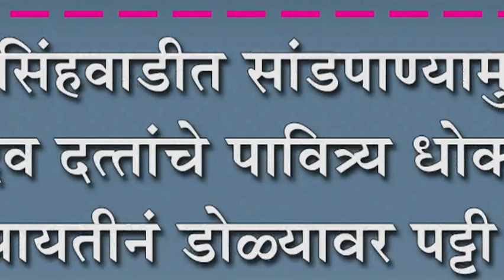नृसिंहवाडीत सांडपाण्यामुळे गुरुदेव दत्तांचे पावित्र्य धोक्यात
नृसिंहवाडीत सांडपाण्यामुळे गुरुदेव दत्तांचे पावित्र्य धोक्यात : ग्रामपंचायतीनं डोळ्यावर पट्टी बांधत घेतलंय गांधारीचे रूप